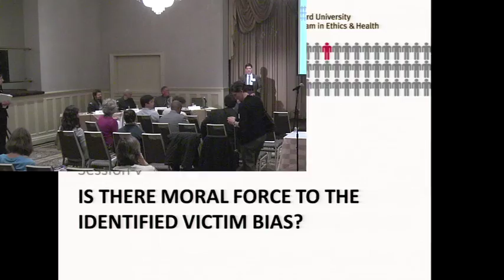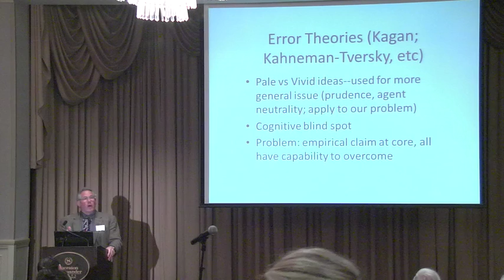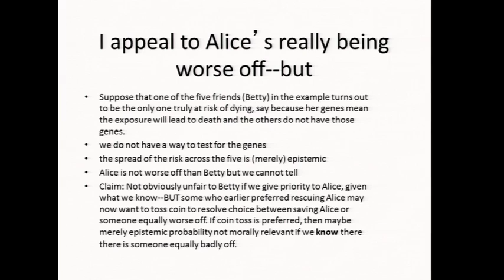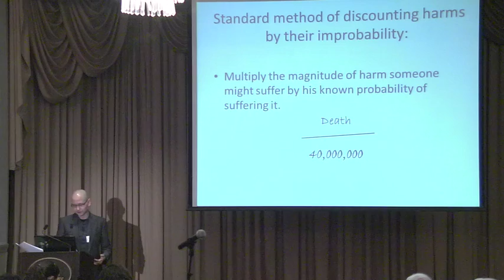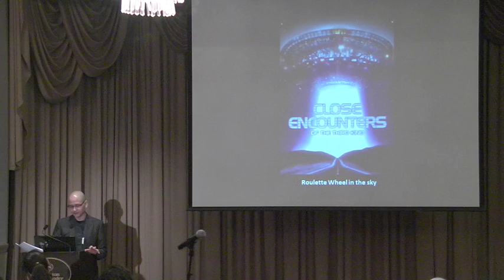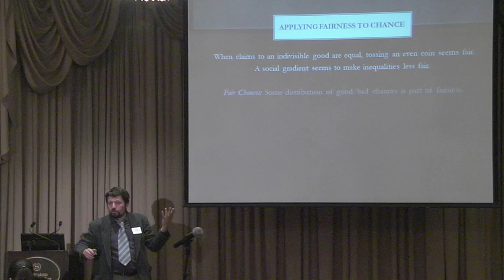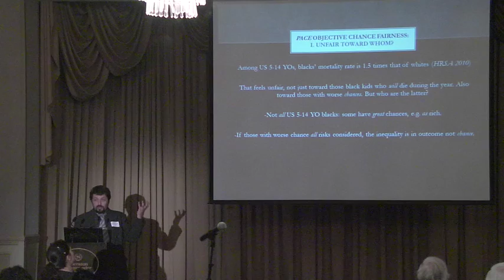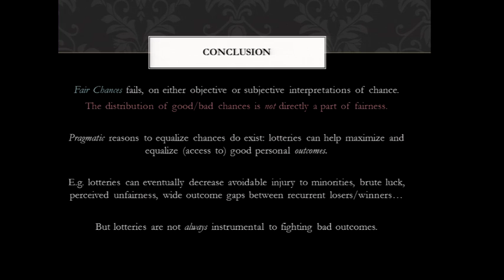Session V: Is There Moral Force to the Identified Victim Bias?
7th Annual Program in Ethics and Health Conference
Identified vs Statistical Lives - Ethics and Public Policy

Session Chair: Eric Beerbohm
Assistant Professor of Government, Harvard University, and Director of Graduate Fellowships, Edmond J. Safra Center for Ethics, Harvard University

Norman Daniels, Ph.D.
Mary B. Saltonstall Professor and Professor of Ethics and Population Health, Harvard School of Public Health

Michael Otsuka, D.Phil.
Professor of Philosophy, University College London

Nir Eyal, D.Phil.
Assistant Professor of Global Health and Social Medicine, Harvard Medical School

This conference focuses on how decision makers and the public tend to feel more strongly obligated to assist "identified" people at risk than to assist "statistical" ones, and the implications for public policy. To illustrate, when a group of Chilean miners were stranded following a 2010 mine accident, the rescue mission garnered worldwide support and millions of dollars, but the public had not felt a similar need to invest in mine safety measures that would have saved more statistical lives. What factors trigger or explain this difference in attitude and behavior? How is it manifested when we think about global health problems, such as treatment and prevention (and "treatment as prevention") for HIV/AIDS? Does the law express such bias? Is there any ethical justification for this bias, for example, as a matter of obligation toward each and every individual? Is it, alternatively, a moral error, rooted in well-known cognitive biases?